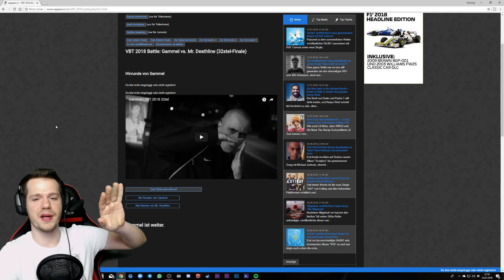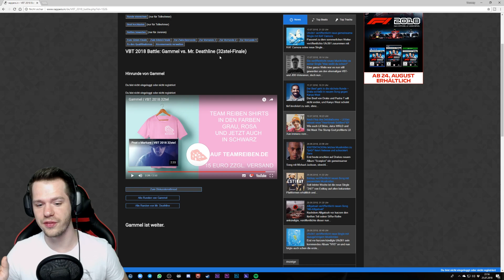Gammel VBT 2018 32stel Finale 🎙Let's watch - sOn1c glotzt VBT 2018